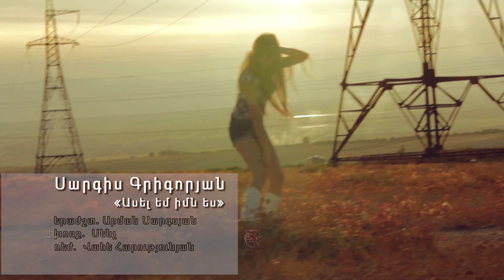Sargis Grigoryan asel em imn es (official HD video)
mus. & arang. Arman Sargsyan
lir. Sench
dir. Vahe Harutyunyan
HV production 2012